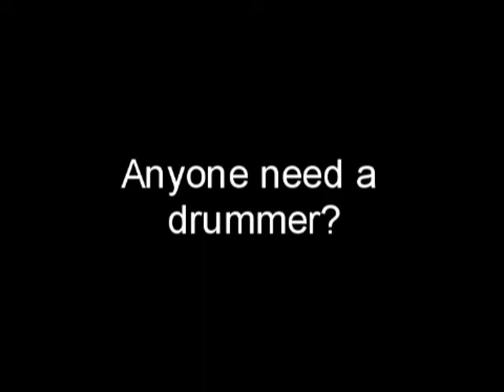Paradise drummin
Paradise goes crazy on the drums doing his own shit then covering ticks and leeches